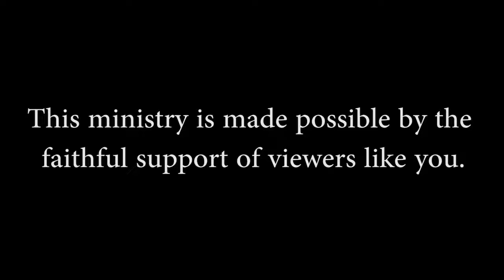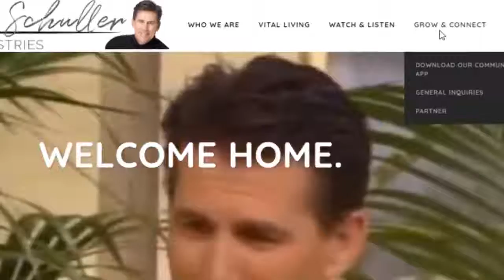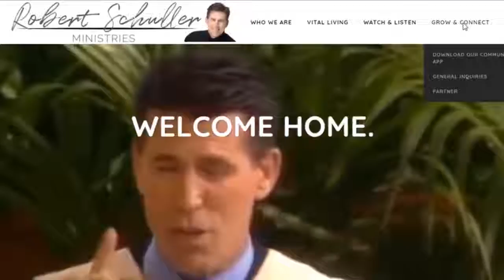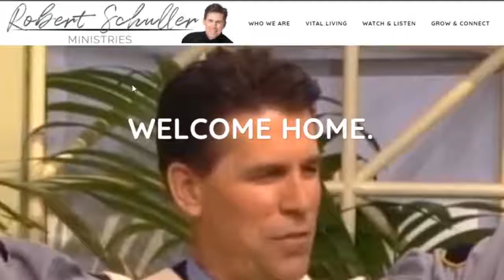Vital Living Sunday-Inspiring Love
Join Dr. Robert Schuller and his wife, Donna, for this Sunday service, December 16th, as they celebrate the third week of Advent which focuses on love. "...But the greatest of these is love."